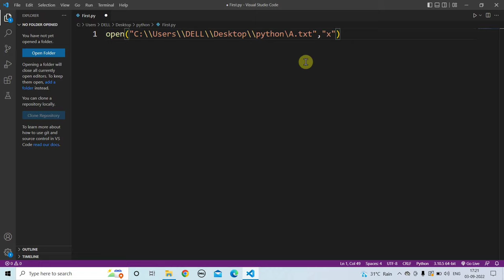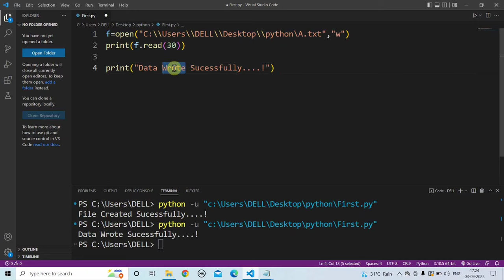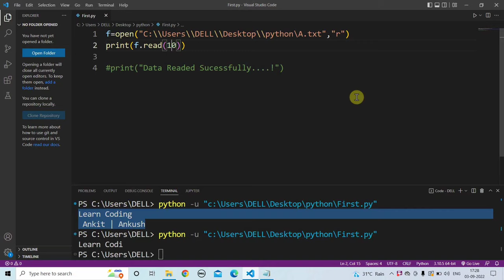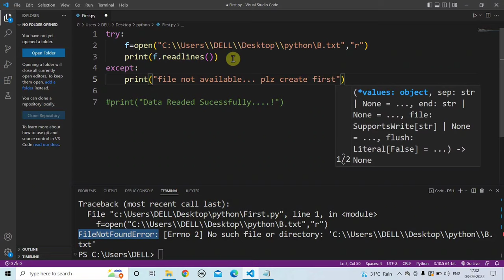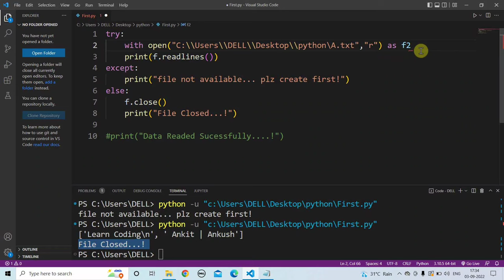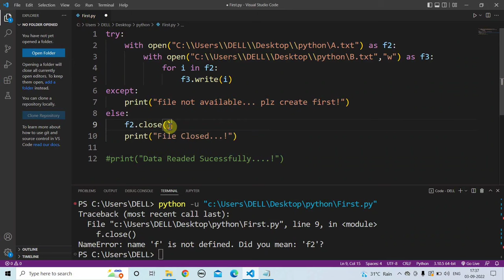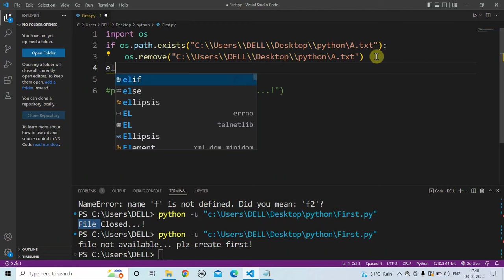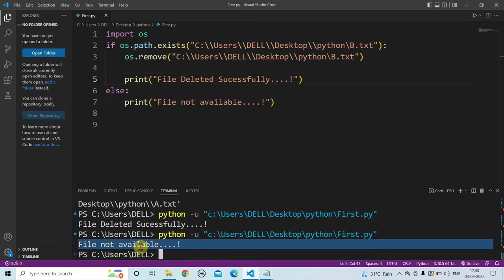Python File Handling | Learn Coding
Learn Coding

    Content:-
Writer ✍️:- Ankush
Editing ✂️:- Ankush
Voice 🔊:- Akhilesh